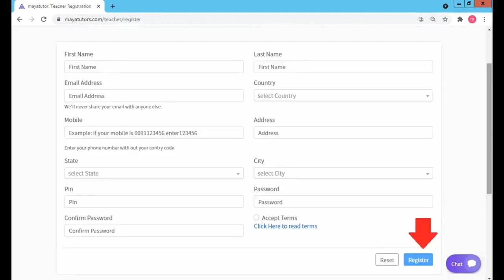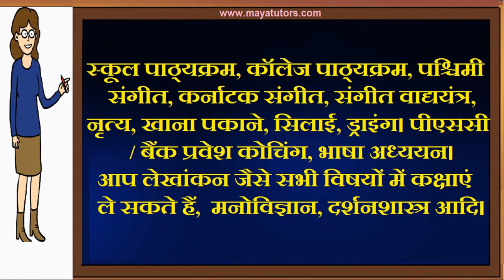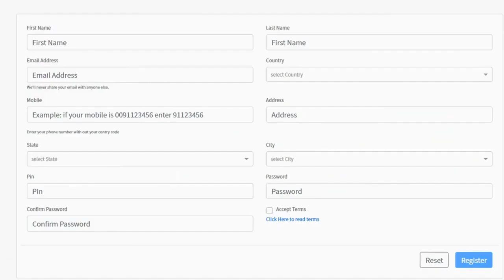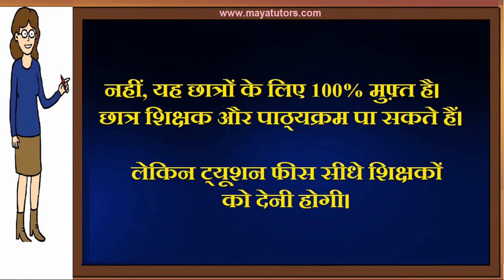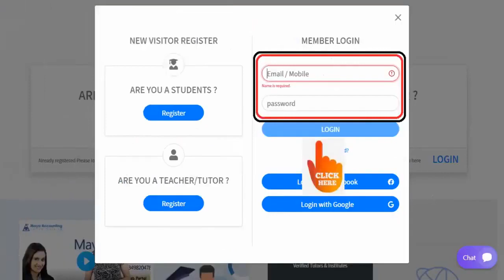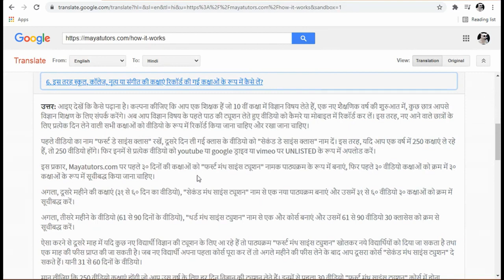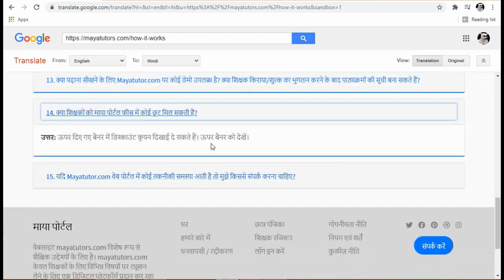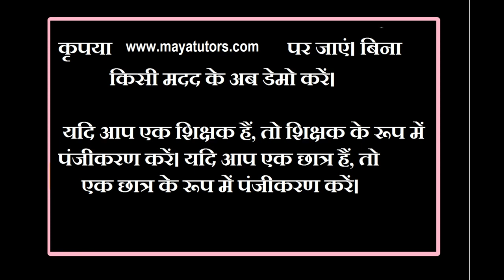MAYA TUTORS , Best Online Tuition Website, Best Online Class Website in Gomati